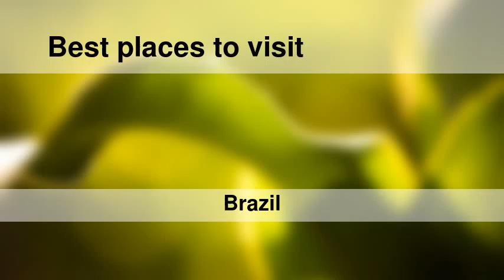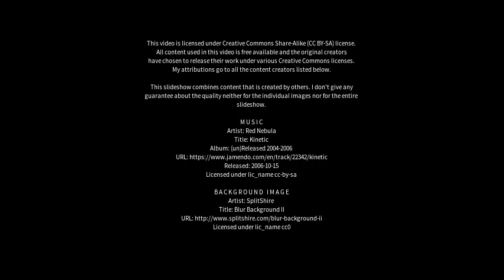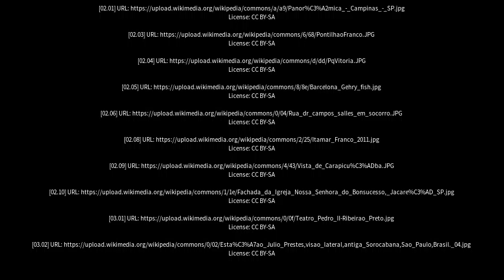Best places to visit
Best places to visit - Franco da Rocha (Brazil) Best places to visit - Slideshows from all over the world - City trips, nature pictures, etc.